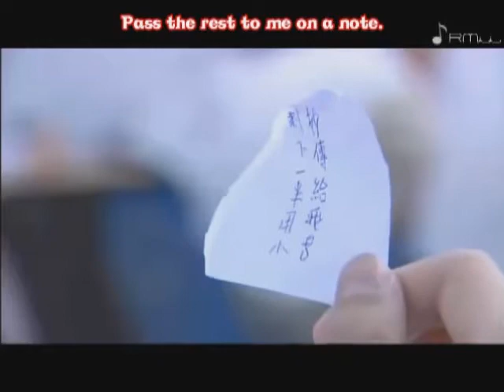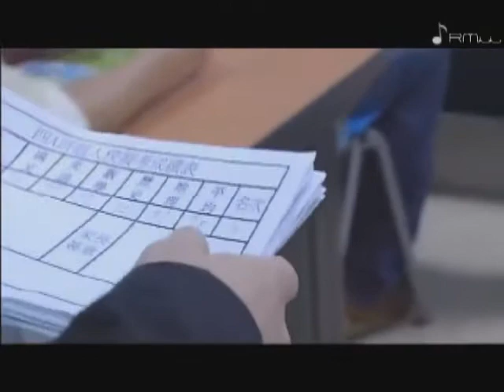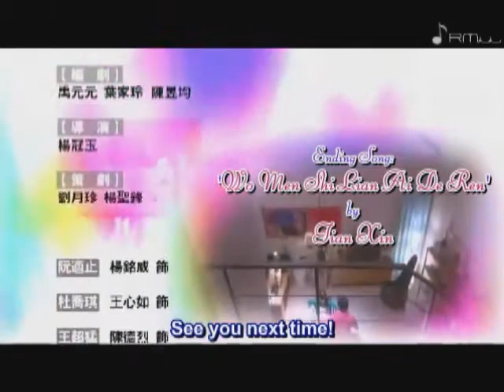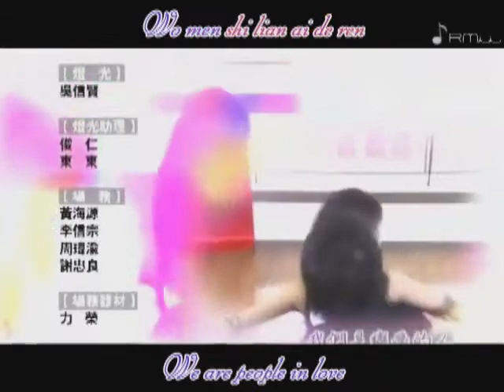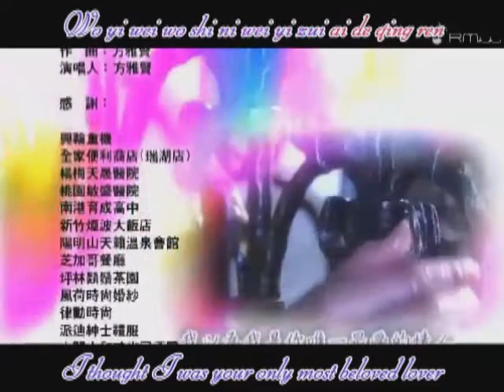i want to become a hard persimmon ep 5 part 5/5